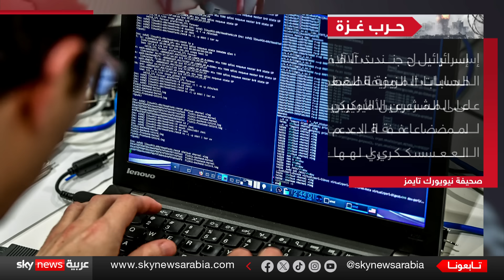نتنياهو في الزاوية.. حماس تناور وبايدن في ورطة!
سياسة شراء الوقت عنوان المرحلة القائمة
لا صفقات ولا تسويات ولا محادثات قابلة للحياة
الصفقة الأميركية أو الإسرائيلية التي طرحها بايدن على نتنياهو وحماس يستميت لتمريرها لاخماد نيران حرب غزة بأي ثمن..
طبعاً ليس من باب التعاطف مع الفلسطينيين وإنما لحسابات انتخابية
وعلى ما يبدو اجتمعت معظم الأطراف حول إحراق ورقته.
معنا من حيفا، الوزير السابق عن حزب الليكود، أيوب قرا